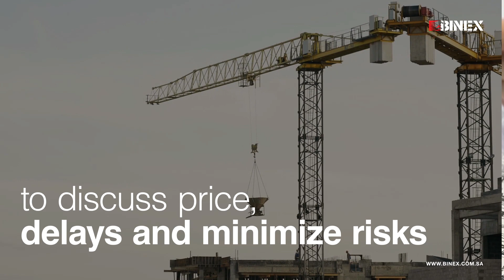Strategies That Can Help Boost Your Business in This Global Pandemic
Are you a realtor? Has Covid-19 pandemic affected your business? You're not alone! The world construction sector is struggling vigorously. But still, there's a ray of hope!! In this video, we are going to share three out of the box strategies that can help you in being back into power. Keep watching!!

So, what are those magical strategies? Here they're!

First, start identifying the alternative sources! Use the resources of the local suppliers or the nearest imports. It will help in eliminating the chances of delays.
The next is, focus on adjusting the timeframes, costing and contracts. Don't mind to arrange a free session of discussion with your partners. It will help you in controlling the price, timelines and minimizing the risks.

Finally, if possible, go for rescheduling some of your projects.  Identify, which can be postponed or if necessary, moved. This will help you in buying a good amount of time, and as a result, you won't run in loss!

Hope this video has helped you in bringing a bit of motivation and adding some pace at your work!